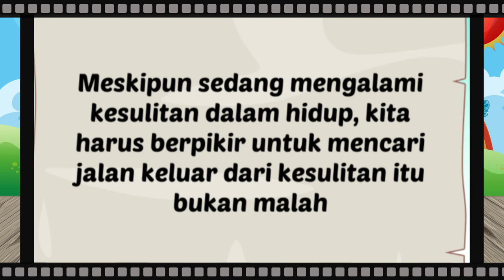CERITA ANAK SI KANCIL DAN BUAYA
Hai teman-teman, kali ini mari kita mendengarkan cerita dongeng tentang si kancil dan buaya, semoga kalian menyukainya.

Terima Kasih